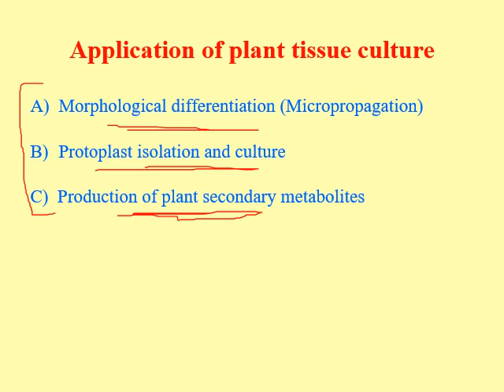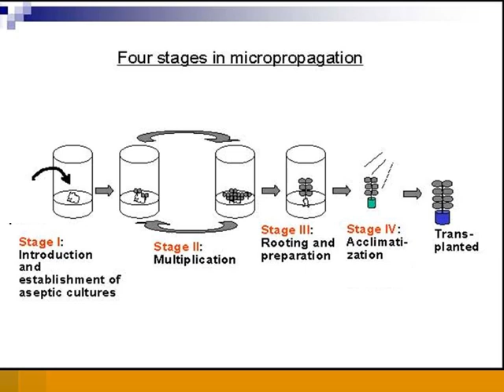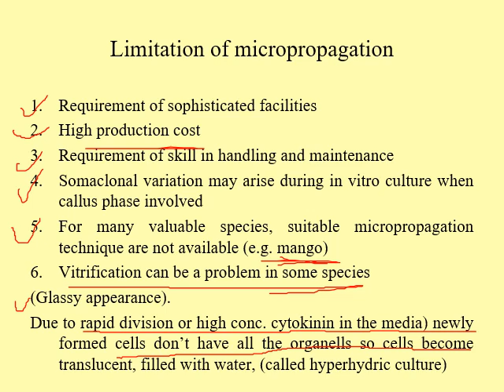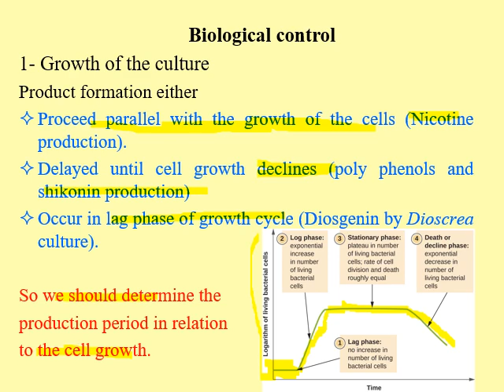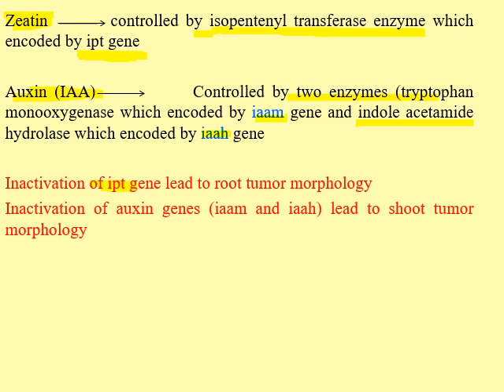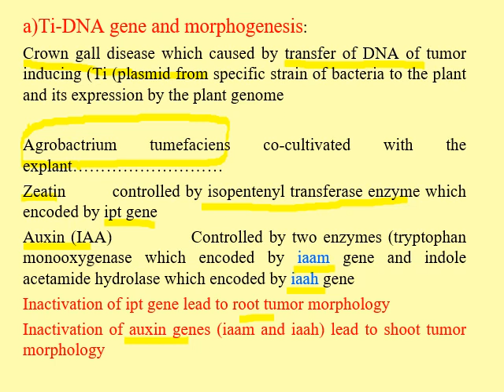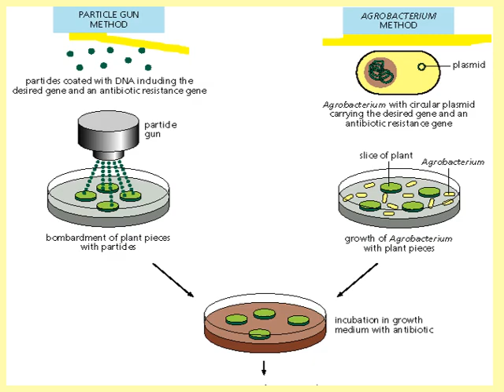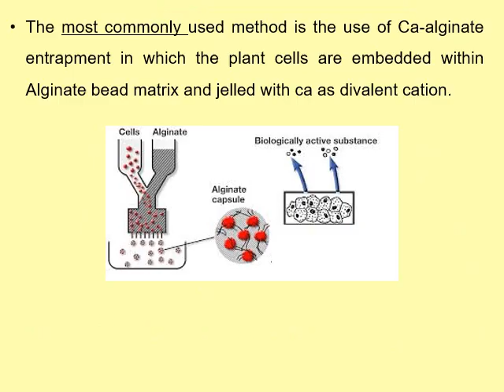محاضره Plant tissue culture, الفرقه الثالثه لائحة 2012، عقاقير تطبيقي لدكتور احمد عاشور